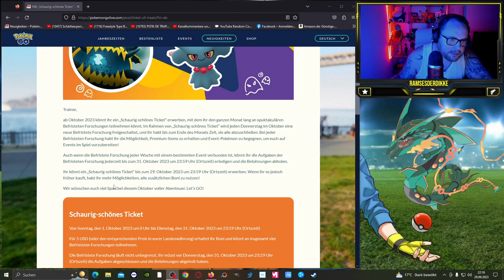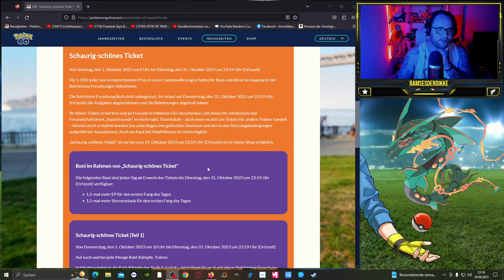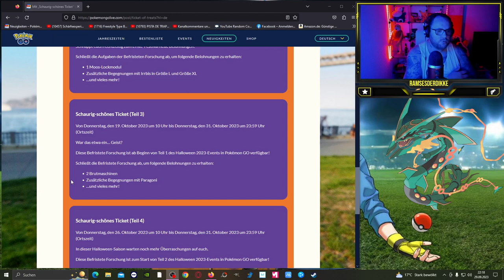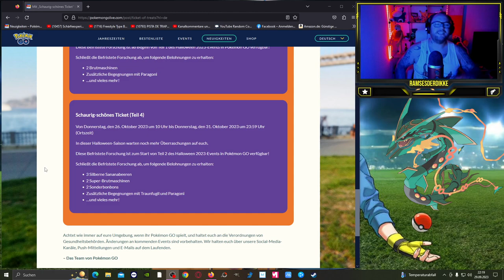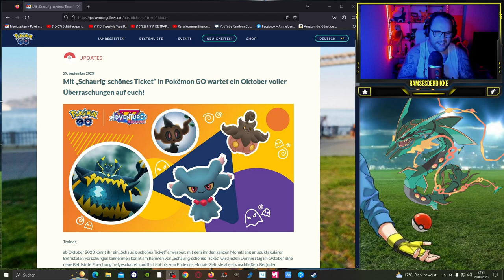GÖNNT IHR EUCH ein „Schaurig-schönes Ticket“ ??? | Pokémon GO Deutsch # 2689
GUMMA !!!